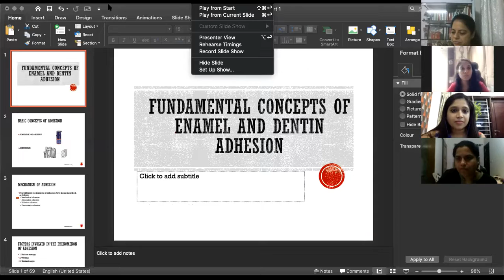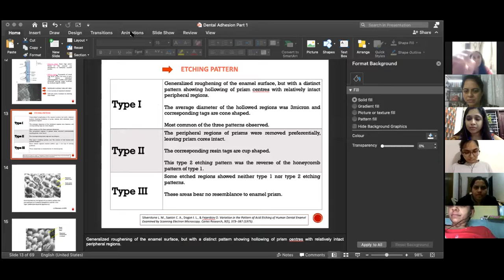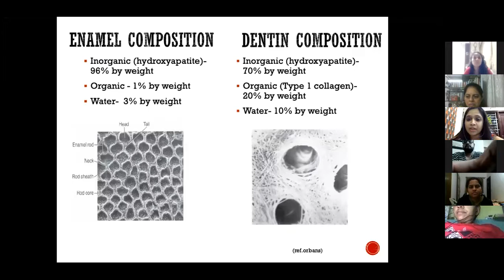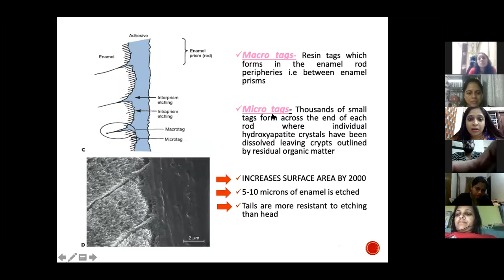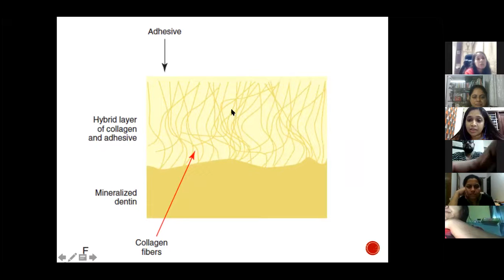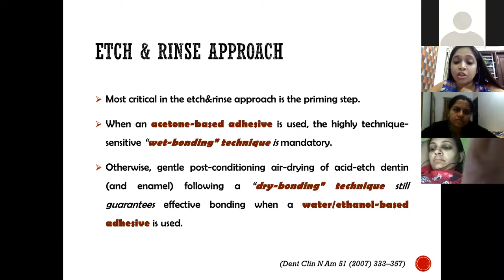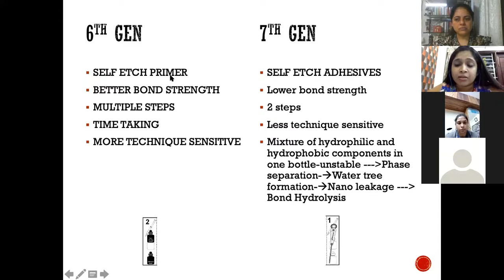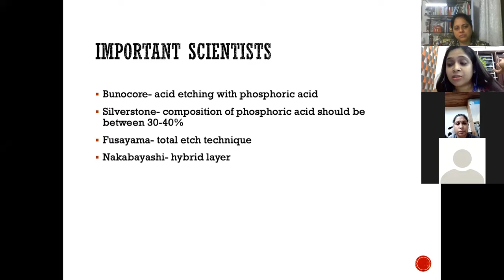Adhesion in Dentistry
This a session by Dr Shruti Goel on the topic of Adhesion in Dentistry. Very nicely explained basics of adhesion and bonding that one must understand.